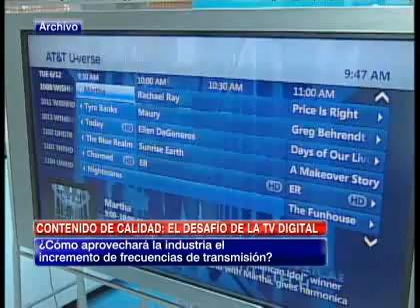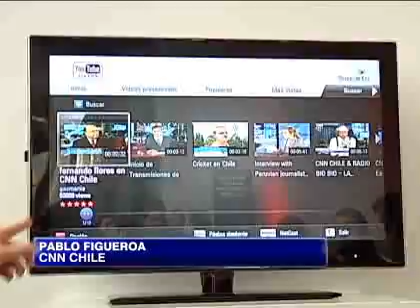El desafío de la TV digital será crear contenido de "calidad"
4 años debieron pasar para que el Senado aprobara la ley de Televisión digital, la cual pasó a la Cámara de Diputados antes de ser promulgada.